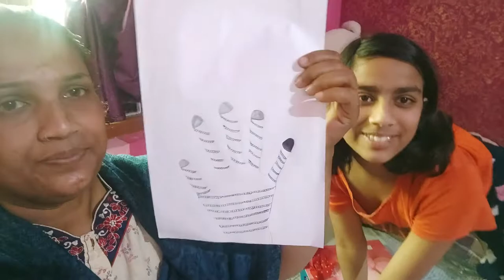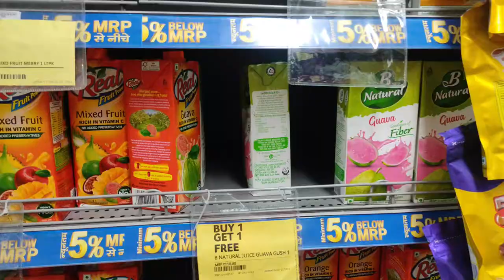Aa Rahi Hai Dikat.... Kaise Upload Kru Ab Daily Vlog...